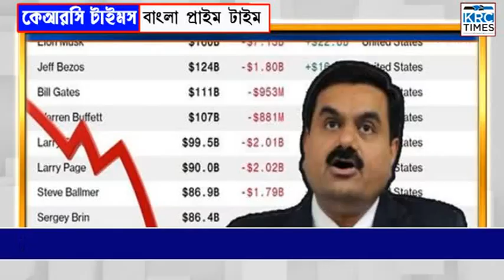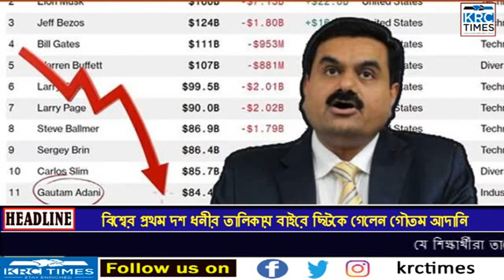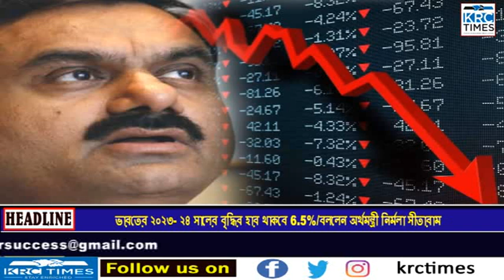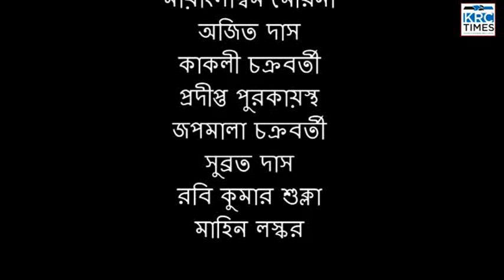KRC TIMES BANGLA NEWS 31-01-2023